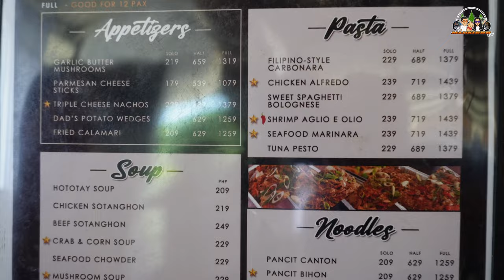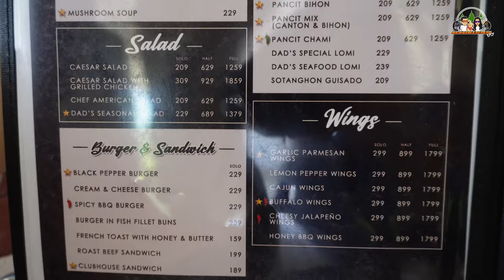Car Camping in One Of The Best Campsite | Breath-Taking View | Crystal Clear Spring Water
Our 4th visit in our favorite campsite in Gabaldon, Nueva Ecija. One of the best campsite we've visited is just sitting in our hometown Nueva Ecija. Uncle Mike's Campsite is owned by a balikbayan filipino cook who worked in US for 3 years. When he saw the place he immediately fell in love because of its breath-taking views almost 360 views, cold and windy weather, and it has falls nearby. The campsite alone has an estimated land area of 1.5 -2 has but the surrounding area is also owned by sir Mike. It is situated in Brgy. Sawmill, Gabaldon, Nueva Ecija which is also near to Dinggalan, Aurora.